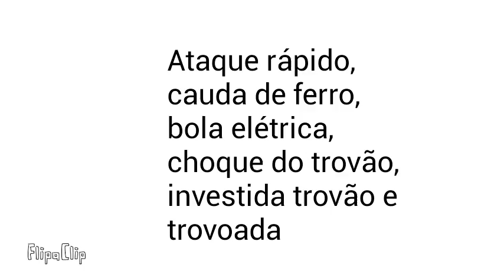poderes das minhas versões Pokémon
Se acham isso mentira Mesquita lá no Google "umbreon poderes"  e "Pikachu poderes"